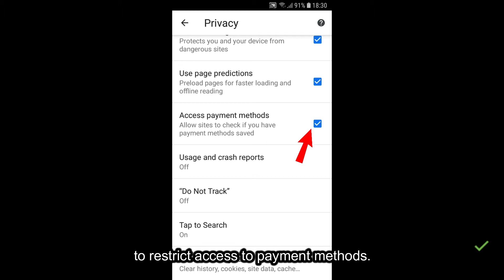How to hide payment methods saved in Chrome from websites - Android (Huawei, Xiaomi, etc.)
Do you shop online through your Android device (Sony, LG, Samsung, Xiaomi, Huawei, etc.), and have credit card details saved in your device, which you don't want websites to know about?

Learn how to hide the payment methods you saved in Google Chrome from websites.

Device used: Samsung Galaxy A3 (2017), running on Android 8. The steps described in the video may vary from one device to another.